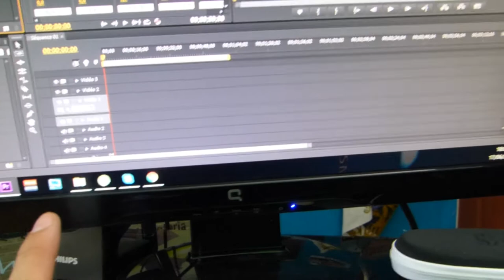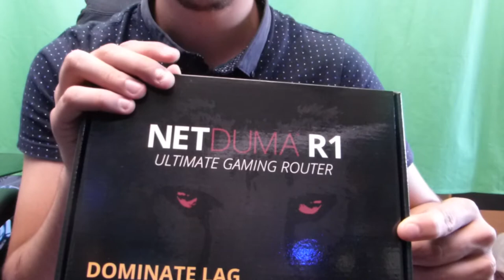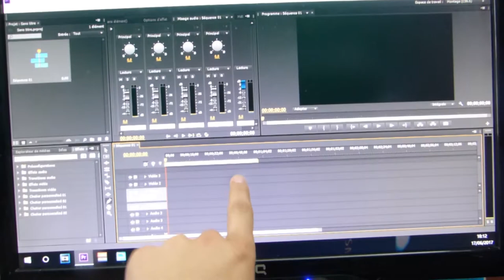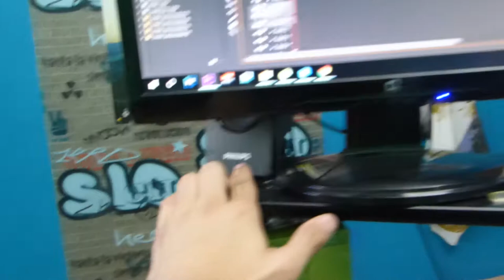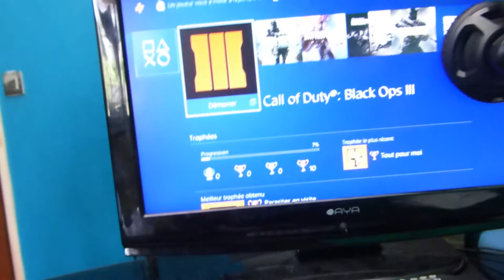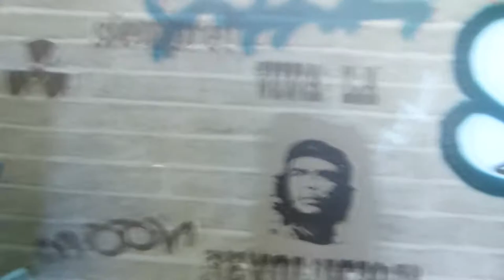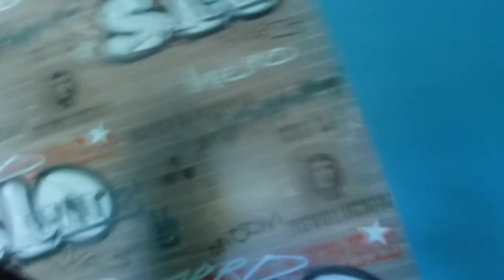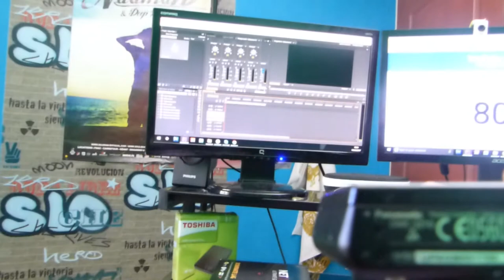MON SETUP 2017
Aujourd’hui en fin ma première vidéo SETUP qui ma étais beaucoup demander en live,réseaux sociaux ou sur mais vidéo .J'espères que vous allez kiffez n'oubliez pas de lâcher un pouce bleus et un commentaires pour me dire se que vous en pence.

Pour m'envoyer des colis c'est ici : la vergne 81260 le bez

SI TU VEUX ACHETER DES JEUX A -59% -20% -33% cliques

Partenariat : Gamemoniac

Mais réseaux